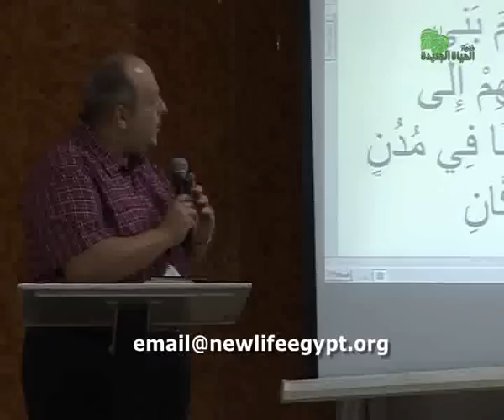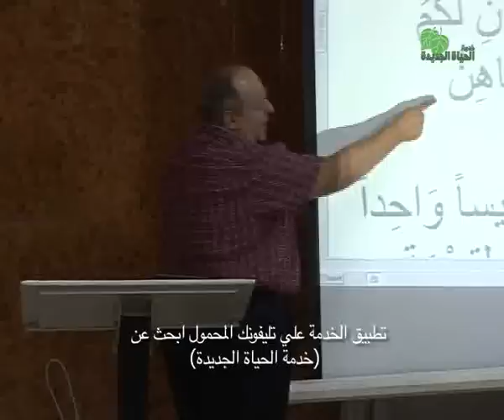عقلية الملكوت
عقلية الملكوت - اجتماع الأثنين - سلسلة أمتلاك المواريث - درس الكتاب - الأثنين  5 اكتوبر 2015           Kingdom Mentality - Series Owned Inheritance - Monday Meeting - Bible Study Meeting - New Life Ministry Egypt - Dr. Nader Shawky Yassa - Monday 5 October 2015